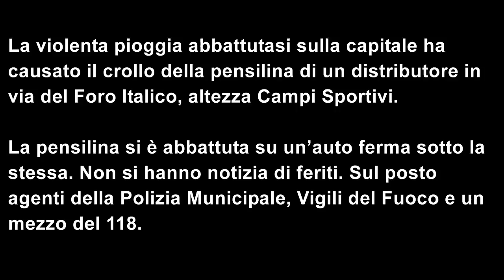MALTEMPO ROMA CROLLO PENSILINA DISTRIBUTORE BENZINA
La violenta pioggia abbattutasi sulla capitale ha causato il crollo della pensilina di un distributore in via del Foro Italico, altezza Campi Sportivi.

La pensilina si è abbattuta su un’auto ferma sotto la stessa. Non si hanno notizia di feriti. Sul posto agenti della Polizia Municipale, Vigili del Fuoco e un mezzo del 118.